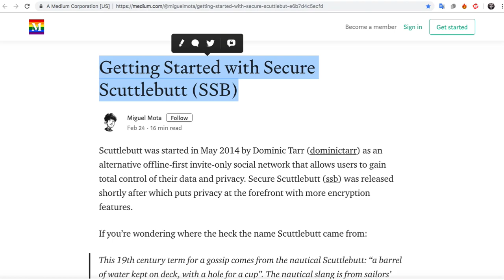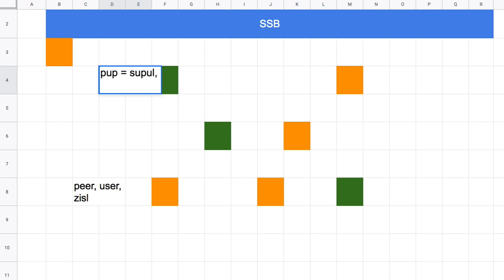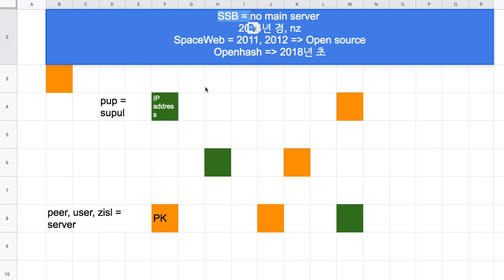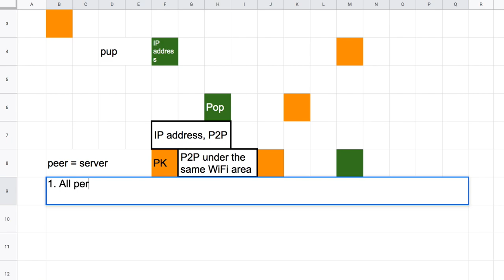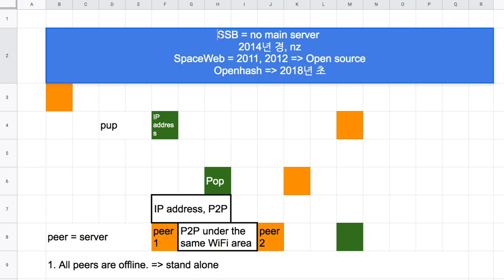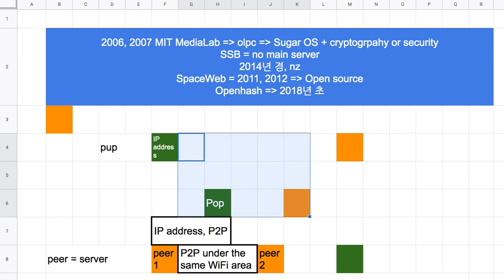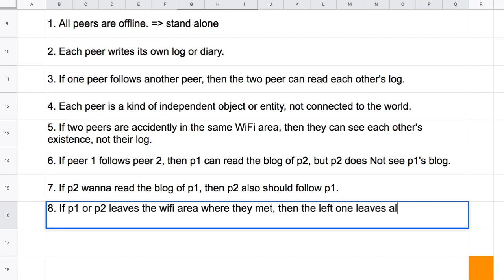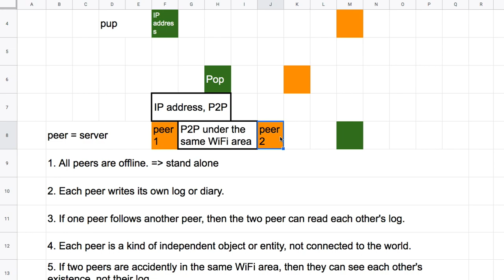SpaceWeb 004 - P2P in scuttlebutt network